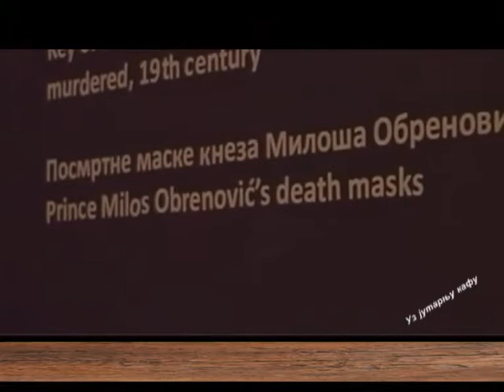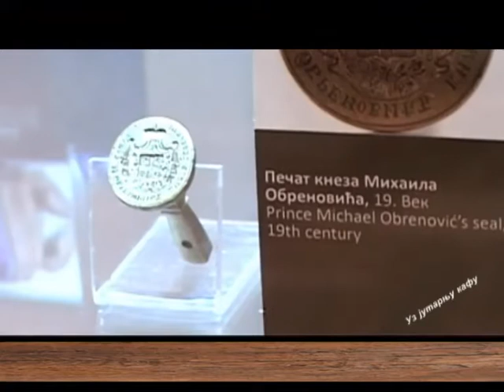EMISIJA UZ JUTARNJU KAFU 12.08.2016. NEBOJŠA DAMJANOVIĆ by NENAD PAVLOVIĆ